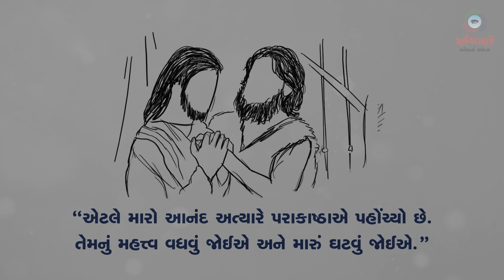Sneh Na Spandan | Gurjarvani | પ્રભુ પ્રકાશના પર્વ પછીનો શનિવાર | 08 January 2022